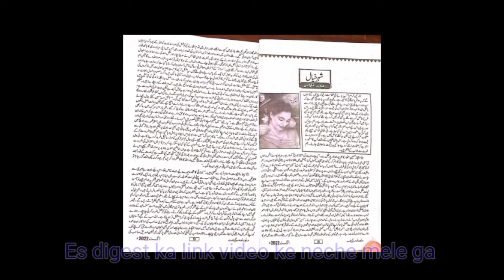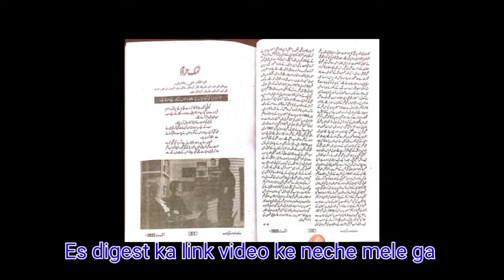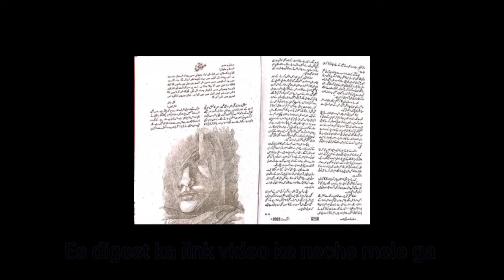Sarguzasht August 2022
Sarguzasht Digest August 2022

Tags۔